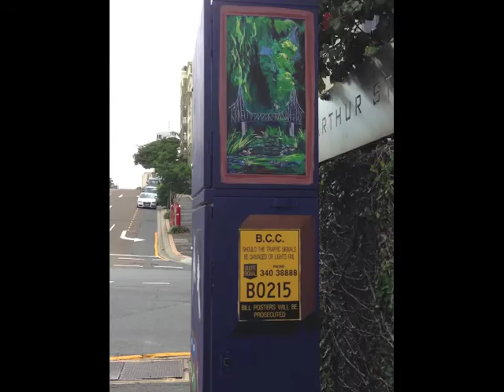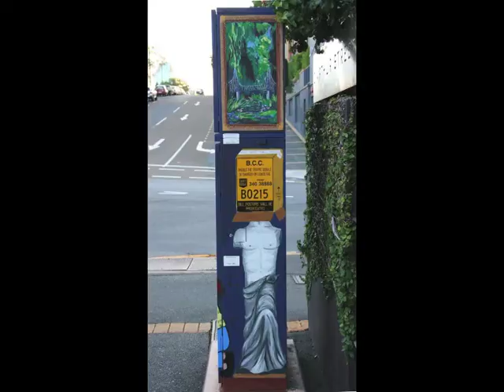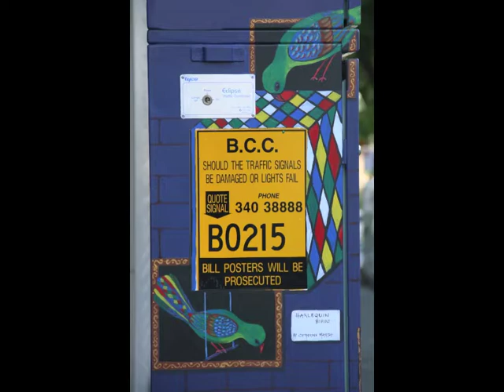ART ST paints Brisbane's Traffic Signal Box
An eclectic collection of artwork depicting four individual artists' unique styles and set in the Art St gallery for everyone to enjoy.

ART St provides new Artists and emerging Artists in Brisbane the opportunity to showcase and sell their air. Artists belonging to ART ST have their own webpage to promote themselves and their art. We make art accessible to everyone!

See our Traffic Signal box at the corner of Brunswick and Arthur Streets, Fortitude Valley Q 4006